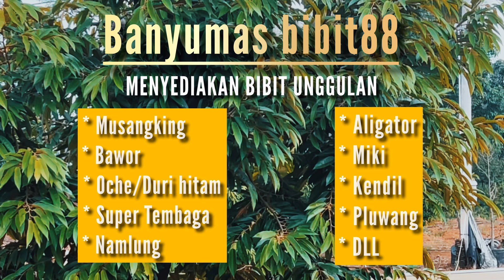GLOWING !! REVIEW PERAWATAN BIBIT DURIAN